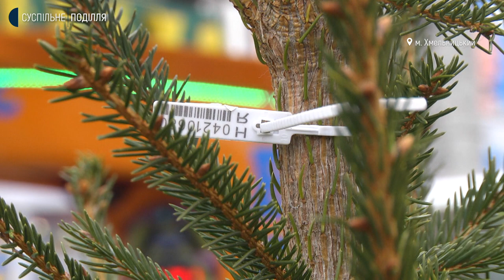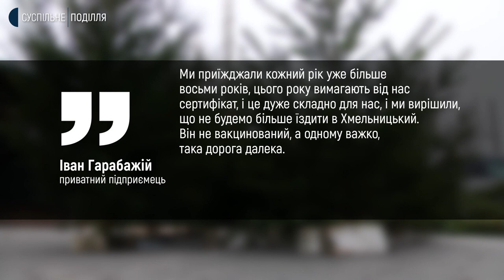Де у Хмельницькому можна придбати ялинку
Про це суспільному розповіла заступниця начальника управління торгівлі міської ради Світлана Гаврилюк. За її словами, локацій для торгівлі натуральними ялинками й соснами визначили 16, як і торік. Моя колега сьогодні побували в відведених для торгівлі місцях та розкажуть, чи можна вже придбати в Хмельницькому новорічне дерево і за скільки.